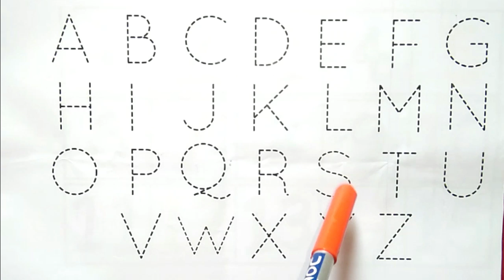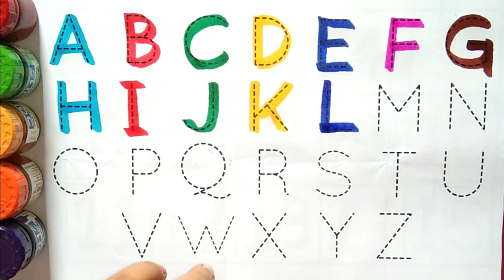One two three,123 Numbers, kids rhymes,1 to 100 counting, learn count, Numbers song,Phonics song-692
Learn ABCD Alphabets and numbers counting 12Learn ABCD Alphabets and numbers counting 123.Shapes for kids and Toddlers.ABC English for Kids.
영어놀이] 아이들을 위한 ABC 알파벳 따라 쓰기|알파벳배우기 I writing alphabetLearn ABCD Alphabets and numbers counting 123.Shapes for kids and Toddlers.
ABC English for Kids.Learn ABCD Alphabets and numbers counting 123.Shapes for kids and Toddlers.
ABC English for Kids.abcd nursery rhymes in English#abc nursery rhymes
kidsabcd nursery rhymes abcd rhymes in englishabcd cartoon videoabc 123 learning for toddlersabc learning for toddlers english
abc coloring and drawingabcd learningabc colors shapes and numberslearn alphabet a to z coloring anddrawingabc song counting numbers

bforballThanks for watching my videos ❤️❤️
abc
abc song
abcd
english alphabet
alphabet for kids
abc alphabet
alphabet songs
alphabet sounds
toddler songs
toddler learning
123 numbers song
number song for kids
counting numbers
123 ginti
123456
counting 123
1 to 100
one two three
one two
123 song
123 counting
1234